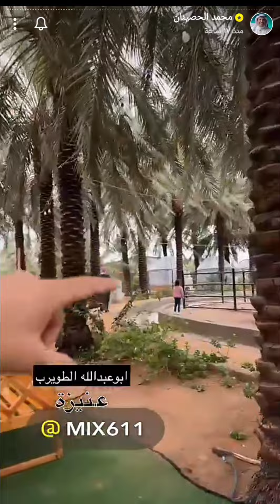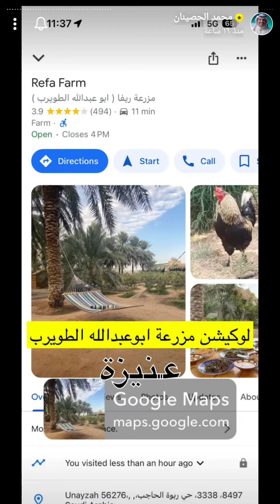رحلة السعودية 🇸🇦 | زيارة مزرعة ريفا في بريدة | مطر و مزرعة الزلفي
رحلة السعودية 🇸🇦
| زيارة مزرعة ريفا في بريدة
| مطر و زيارة مزرعة العساكر في الزلفي